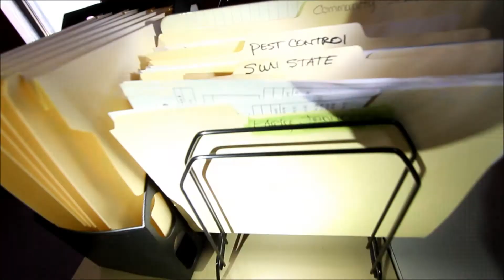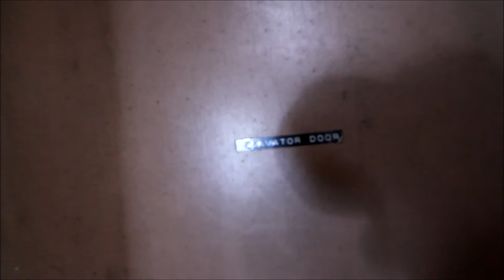FLURBEX Presents - Without Walls Church And Estates At Carpenters Home - Abandoned Florida Pt. 2